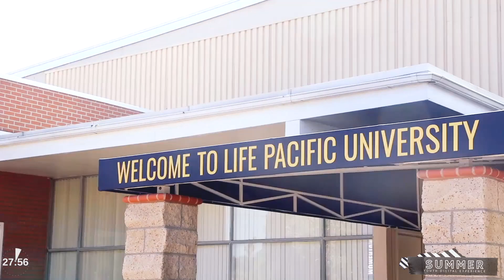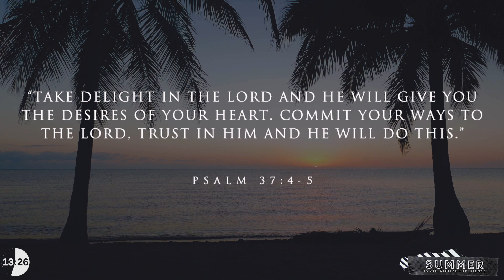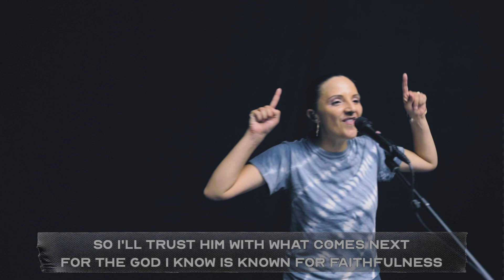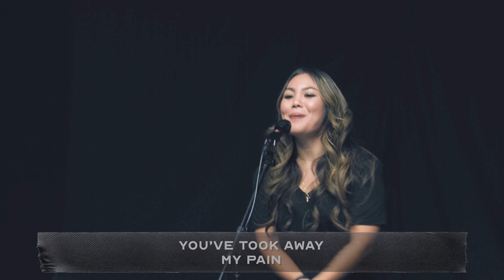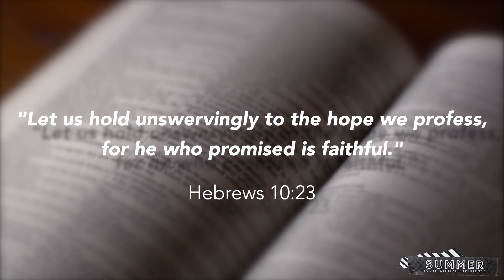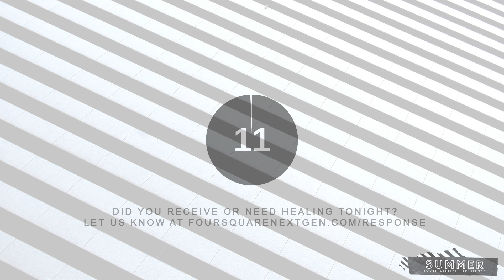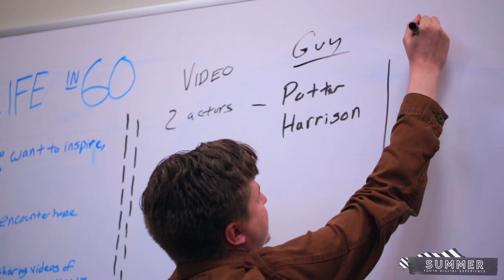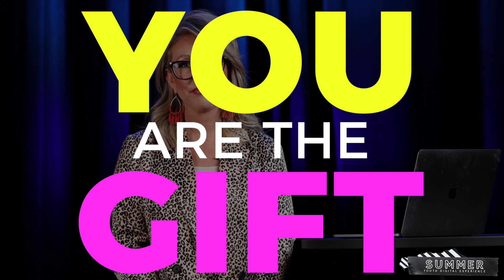YOUTH 2020 Summer Digital Experience Day 3